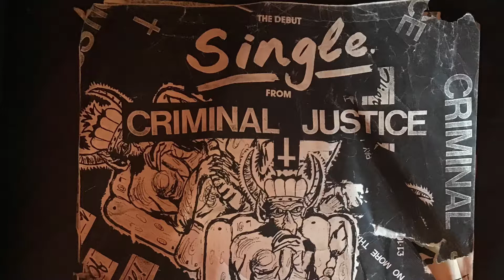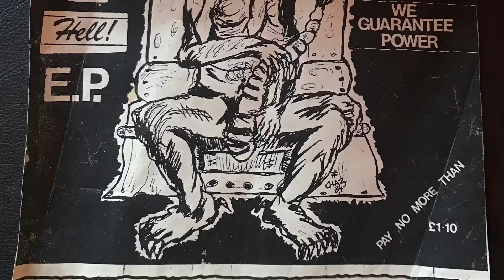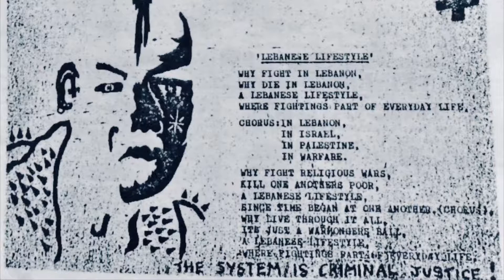Criminal Justice ~~~ Lebanese Lifestyle ....UK Punk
Recorded at rehearsals 2019